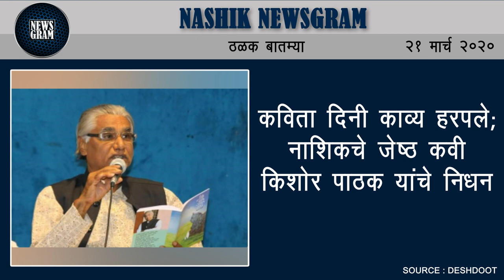त्र्यंबकेश्वर : एसटी बसचा तोरंगण घाटात अपघात | Nashik Newsgram | 21 March 2020